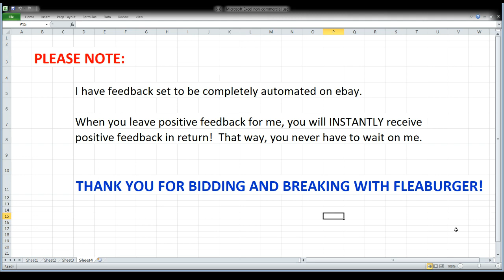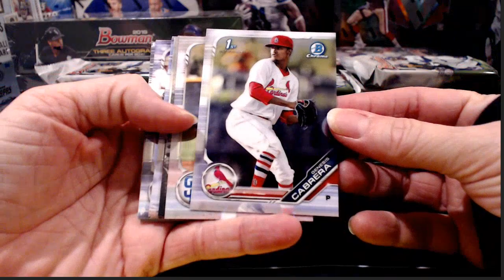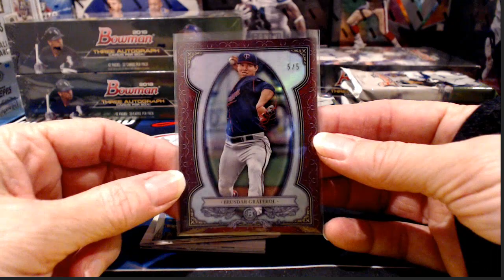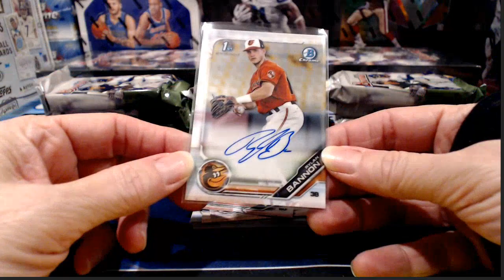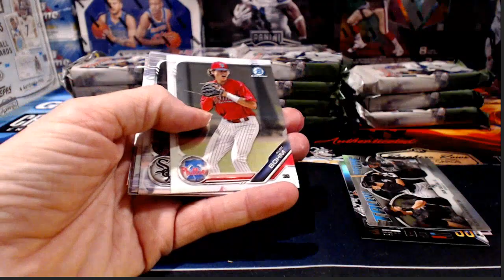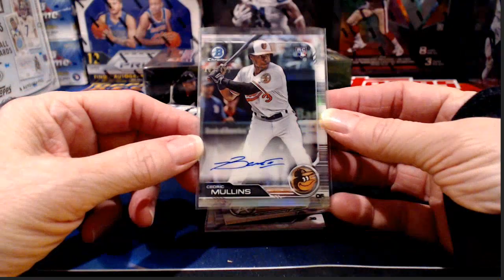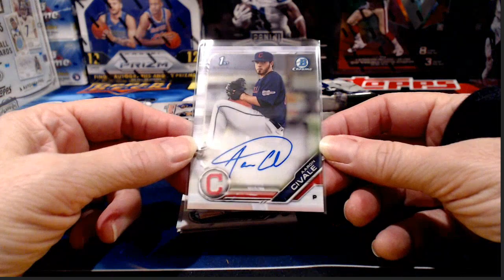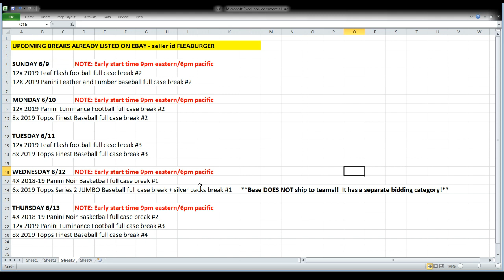ebay 6-8-19 - baseball breaks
ebay auctions that ended 6-8-19 - baseball breaks: 4x 2019 bowman baseball JUMBO 1/2 case break #10